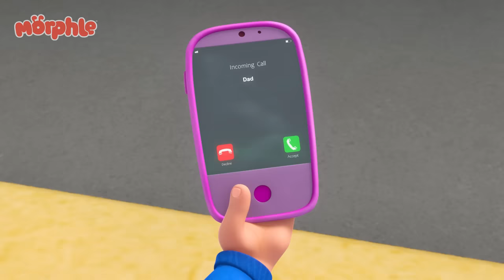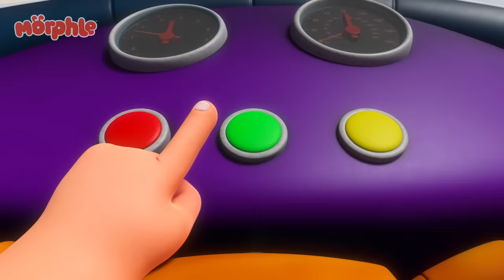Gobblefrog's Birthday Chaos | My Magic Pet Morphle | Magic Universe - Kids Cartoons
When the bandits steal Gobblefrog, Mila and Morphle discover it’s part of Winston's plan who wants a magic pet for his birthday. But after Gobblefrog eats everything in sight, including Winston, Mila and Morphle give Winston a special birthday present that makes him truly happy.

Fall in love with Morphle’s Rainbow Universe! Here, you will find animals, dinosaurs, vehicles, and even learning-themed Morphle adventures.

00:00 The Worst Birthday Ever
03:18 Morphle the Paintbrush
06:21 Magic Mirror
09:23 Magic Letters
12:32 Magic House
15:36 Chroma Painting Panic
18:37 Bubble Adventure
21:32 Daddy the Monster
24:42 Giant Baby Sitting
27:49 The Runaway Pizza
31:00 Orphle the Superhero
34:07 Ice Cream Thief
37:25 The Giant Lion
40:33 Real Lion, Green Lion
43:33 Animal Hypno Mixup
46:43  The Magic Pet Book Thief
49:51 Super Suits
52:58 Magic Pet Talent Show
56:02 Mila The Robot
59:11 Monster Truck Madness
1:02:17 Dinosaur Hide & Seek
1:05:25  Tricked Out Treehouse
1:08:35 The Worst Birthday Ever
1:11:46 Mila The Baby
1:14:49 Barky Walkies
1:17:55 Balloon Race
1:20:53 The 'Be Quiet' Game
1:23:52 Snow Fortress
1:27:01 The Time Travelling Bandits
1:30:02 Baby Morphles on the Ledge
1:33:04 Rainbow Orphles Cloning Catastrophe
1:36:10 My Big Red Bus And Shrinking Town
1:39:18 Remote Control Mayhem
1:42:21 Frozen Morphle
1:45:32  Baby Morphle Racers
1:48:33 Morphle The Ghost
1:51:43 Robofreeze 2
1:54:46 Detective Mila
1:58:02 Thanksgiving Pie Chase
2:01:02 It's a Hoot!
2:04:13 Treasure Hunt
2:07:19 Chasing Rainbows
2:10:22 The Shooting Star Wish Race
2:13:25 Superhero Mila Chase RoboFreeze
2:16:38 When Winston Met Orphle
2:19:44 Ice Cream Race
2:22:50 Morphle Is Lost
2:25:55 The Flower Power Prize
2:29:06 Jordie's Bed is Alive!
2:32:12 Officer April
2:35:28 The Orphle Bandits
2:38:44 Morphle Gets Slimed
2:41:49 Paint It Green
2:45:04 Skating on Thick Ice
2:48:11 Morphle Is Mila's Best Friend?
2:51:08 Day of the Living Doll
2:54:12 Teddy Bears Everywhere
2:57:15 Castle Chaos
3:00:15 Morphle & Orphle Epic Tag